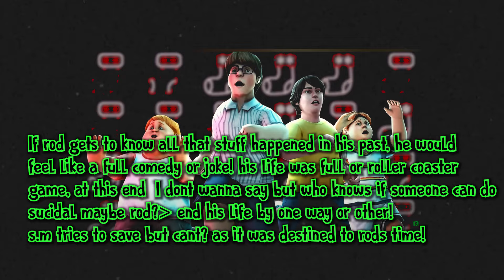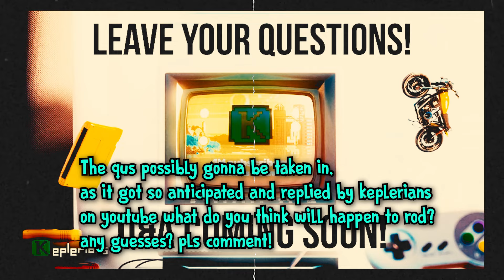ROD SULLIVAN Destined to be DEAD...☠️😱 in ICE SCREAM 8 🍧 UPDATE! | KEPLERIANS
ROD SULLIVAN Destined to be DEAD...☠️😱 in ICE SCREAM 8 🍧 UPDATE! UPDATE! | KEPLERIANS

Ka-Chow!⚡